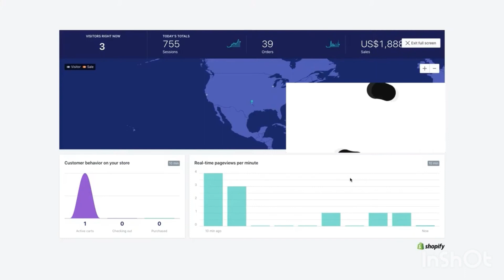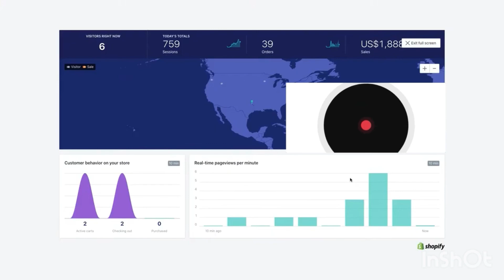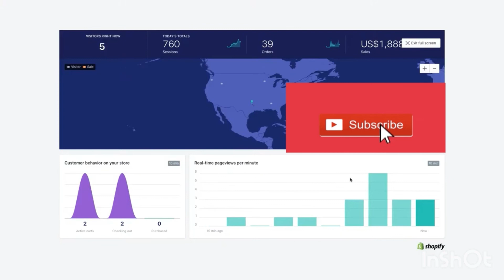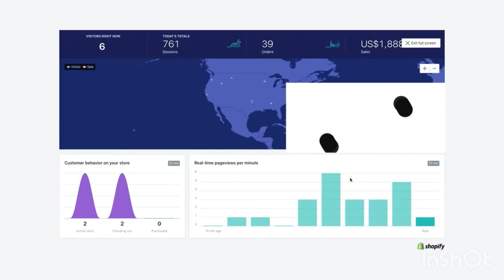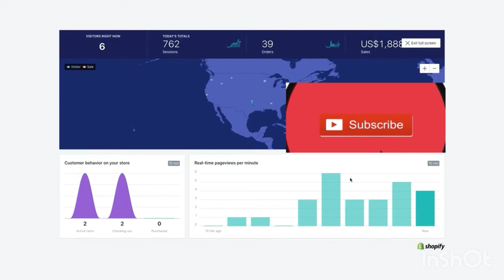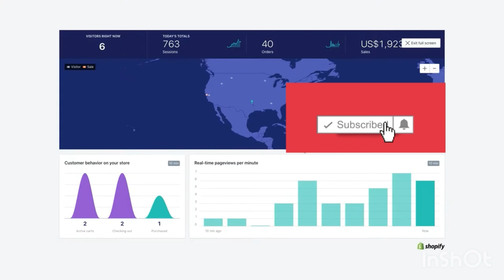2000 Dollar In 5 Days With Drop-shipping ! Christmas Days ! Live Recording ! Smart-Work ! Punjabi !